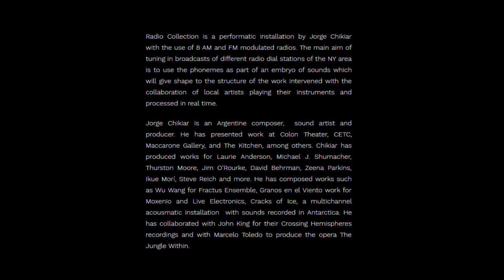Radio Collection Teaser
Radio Collection is a performatic installation by Jorge Chikiar with the use of 8 AM and FM modulated radios. The main aim of tuning in broadcasts of different radio dial stations of the NY area is to use the phonemes as part of an embryo of sounds which will give shape to the structure of the work intervened with the collaboration of local artists playing their instruments and processed in real time.

Jorge Chikiar is an Argentine composer,  sound artist and producer. He has presented work at Colon Theater, CETC, Maccarone Gallery, and The Kitchen, among others. Chikiar has produced works for Laurie Anderson, Michael J. Shumacher, Thurston Moore, Jim O’Rourke, David Behrman, Zeena Parkins, Ikue Morí, Steve Reich and more. He has composed works such as Wu Wang for Fractus Ensemble, Granos en el Viento work for Moxenio and Live Electronics, Cracks of Ice, a multichannel acousmatic installation  with sounds recorded in Antarctica. He has collaborated with John King for their Crossing Hemispheres recordings and with Marcelo Toledo to produce the opera La Selva Interior, Sin mas memoria que el Instante.